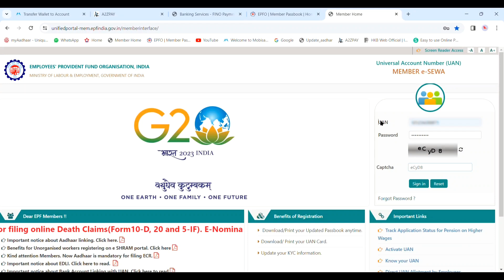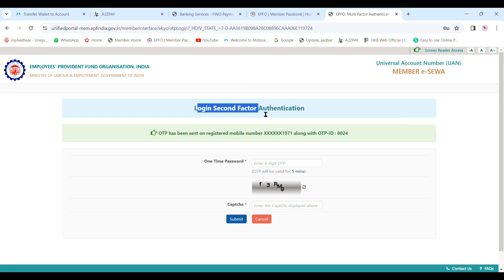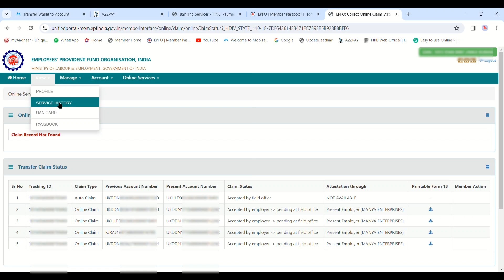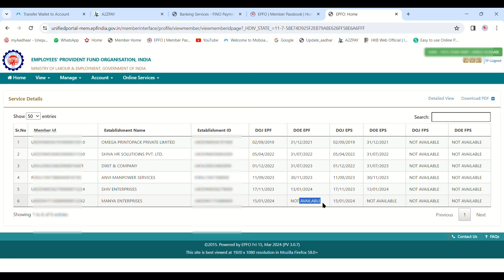Pf Transfer कब और कोन कैसे Approve करता है | Pf Transfer status कैसे चेक करे | Epfo Update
आप अगर pf transfer के लिए claim करते हो तो ये विडिओ आपके लिए helpfull होने वाली है

Links:-

Pf Claim करते वक्त Pf portal पर कुछ गड़बड़ चल रही है जानलो क्या है | Pf Update का नया Error

pf transfer hua ki nahi kaise check kare,pf transfer status kaise check karen,pf transfer,pf transfer kaise kare 2023
pf transfer status kaise check kare
pf ka paisa transfer kaise kare
pf transfer claim status kaise check kare
online pf transfer
pf ka status kaise check kare
how to check pf transfer status
pf transfer kaise kare 2024
pf transfer kitne din me hota hai
siddharth